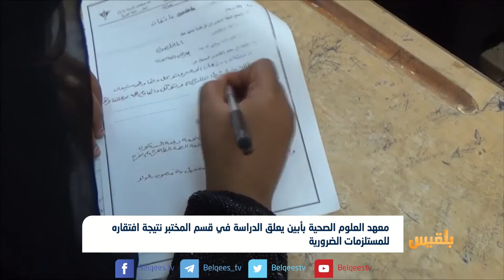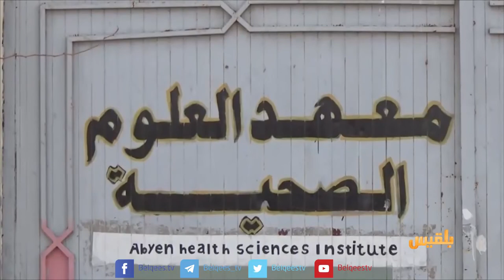معهد العلوم الصحية يعلق الدراسة في المختبر نتيجة افتقاره للمستلزمات الضرورية | تقرير: لطفي إبراهيم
معهد العلوم الصحية بأبين يعلق الدراسة في المختبر نتيجة افتقاره للمستلزمات الضرورية | تقرير: لطفي إبراهيم